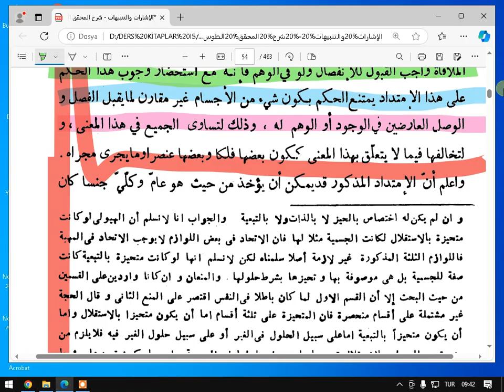EL İŞARAT VE TENBİHATU 2 CİLT 19 DERS